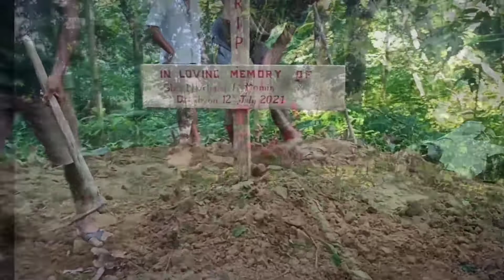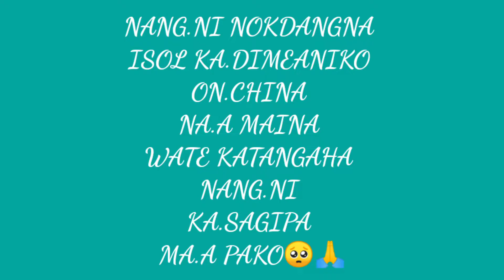Walchang G Momin || RIP BRO😭 13 July 2021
Ia video ma.a nike ma.a ka.a chakna man.jae video ko remove ka.china aganode remove ka.pilaigen Indiba chasongna gisik ra.e dongna gitasa video kode taria mitela 🙏...